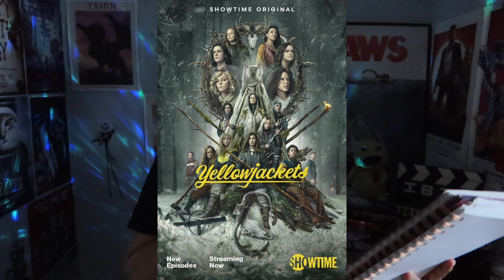Favorite Drama T.V. Series 📺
We've chatted about my Top 100 movies and Favorite Comedy T.V. Series. Today we take on my favorite Drama Series.

Let me know down in the comments what are your favorite drama series.

0:00 - Intro
0:17 - Series I haven't seen
2:21 - Number 10
10:11 - Outro